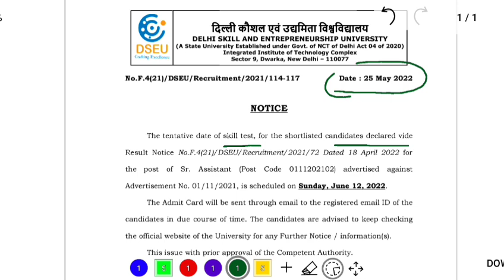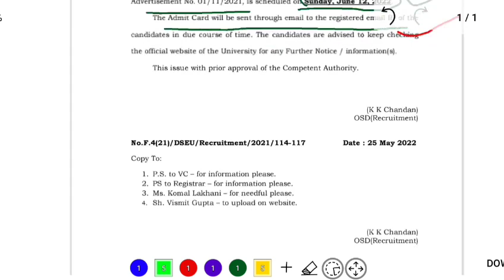DSEU new update l notice l senior assistant skill test Date out l Junior assistant exam date notice